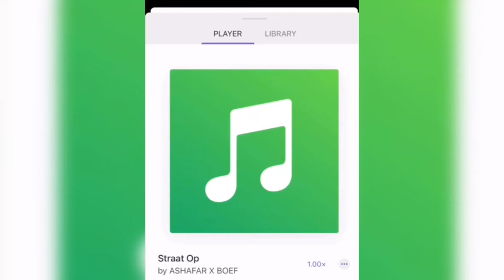Boef En Ashafar - Tot Laat (Leaked) Clip 104